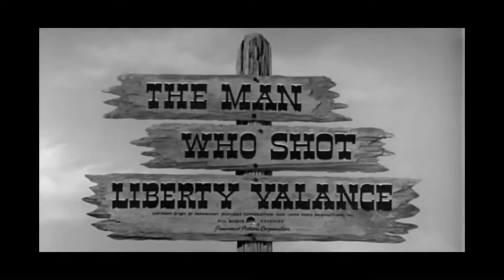Netflix Pix - The Man Who Shot Liberty Valance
Anyone else in the mood for a Western Noir? Yes, you read that right! This John Ford Western is also a Film Noir!